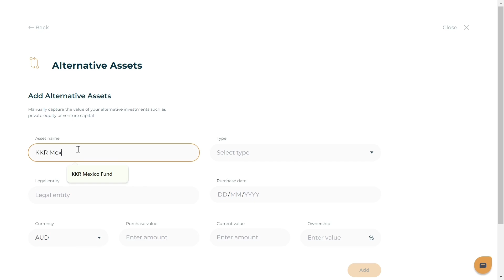Add alternative investments - Upworth product video #11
Add any type of unlisted investment manually on Upworth!